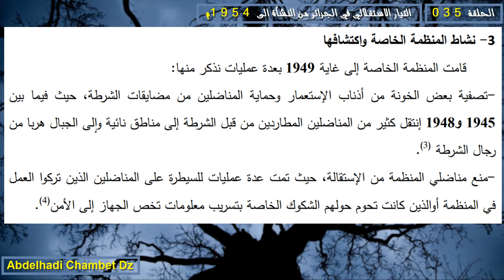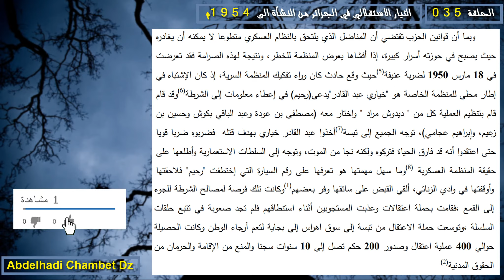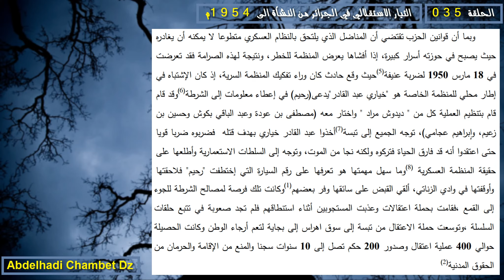نشاط المنظمة الخاصة الجزائرية L'OS واكتشافها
الحلقة الخامسة والثلاثون من سلسلة التيار الاستقلالي في الجزائر من النشأة الى 1954م بعنوان نشاط المنظمة الخاصة الجزائرية L'OS واكتشافها  .